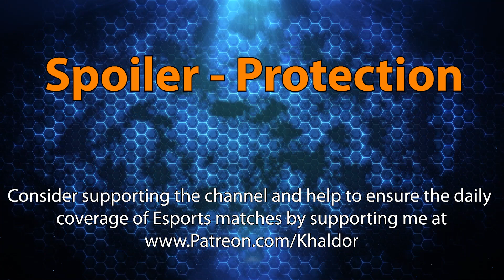Playoffs: SoundLess vs. Chilly Mountain - Heroes of the Storm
The Masters Clash is a European Heroes of the Storm / HotS 2021 Tournament for the European Heroes of the Storm scene. The match shown in today's Heroes of the Storm video shows the Playoff match between Chilly Mountain and Team SoundLess